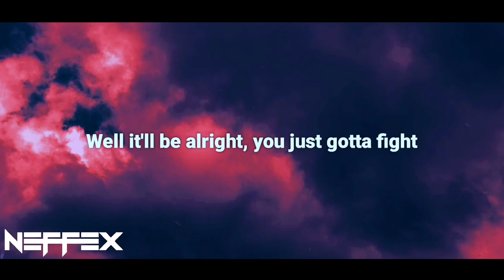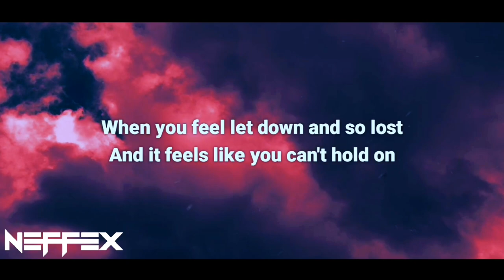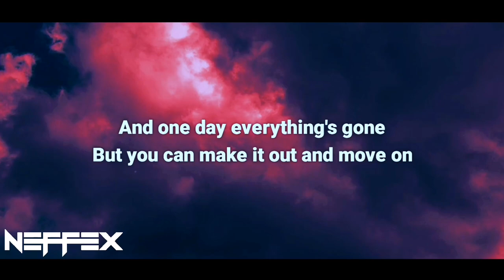NEFFEX - Stay Strong (Sophia's Song) 🙏 [Copyright-Free] | Royalty Free Music | No Copyright Music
This is the lyrics video of the song 'Stay Strong' which is provided by @neffexmusic | Revealing The "Stay Strong" Side of NEFFEX 📈 Royalty Free Music 🎶 You Won't Believe!

Hi there! Today's video is all about the new NEFFEX song called "Stay Strong"!
If you're a NEFFEX fan, you'll definitely love this song! In addition to the song, I've also created a Lyrics music video for "Stay Strong" that features some cool animation and graphics. The lyrics are amazing and the music is beautiful!

Lyrics for "Stay Strong!" by NEFFEX:

[Verse 1]
It's a new day
And nothings really quite going your way
You got bad news, that's confusing
You got sad news
That you're wounded
And it feels like the worst time
You're worried and scared and not fine
You feel unprepared with no signs
Well it'll be alright, you just gotta fight

[Pre-Chorus]
Why do bad things happen to the best
Of us it seems
Like they should be blessed
They just might be
Angels here as guests
Teaching us to be our best
When everything breaks at the seams
And you feel like you'rе losing belief

[Chorus]
Well dammit you just gotta stay strong
Whеn it all falls apart and goes wrong
When you feel let down and so lost
And it feels like you can't hold on
'Cause sometimes things go wrong
And one day everything's gone
But you can make it out and move on
So dammit you just gotta stay strong

[Verse 2]
I know that it sucks and it hurts
It's like you've been cursed by the world at it's worst
I'm sorry
I know you can't see it
But maybe all these things happened to you for a reason
So stay strong and push through it
Your will powers everything you got don't lose it
And one day things will get better
You just gotta get through the stormy weather

[Pre-Chorus]
And you feel like you're losing belief

[Chorus]
When it all falls apart and goes wrong

*INSTRUMENTAL DROP:
Then it’s your chance to be Stay Strong! (2x)

OUTRO:
Then it’s your chance to be Stay Strong!

6 key moments in this video
0:00 - NEFFEX - Stay Strong (Sophia's Song)
1:04 - WELL DAMMIT YOU JUST GOTTA STAY STRONG
1:33 - I'M SORRY
1:42 - SO STAY STRONG
2:16 - WELL DAMMIT YOU JUST GOTTA STAY STRONG
03:05 - NEFFEX - Stay Strong [Copyright-Free] Ending